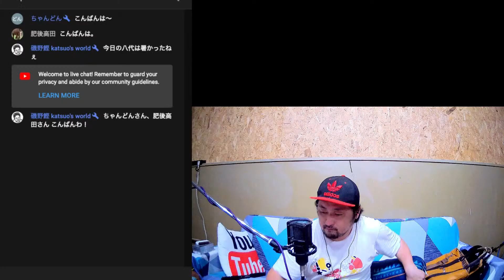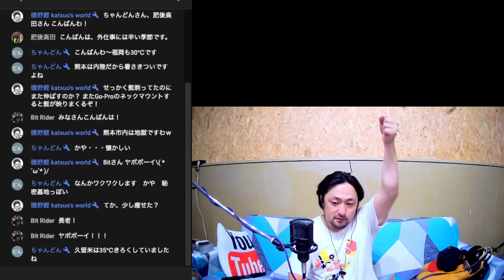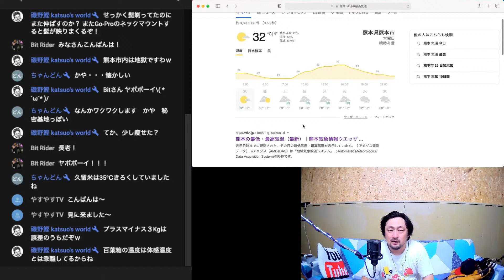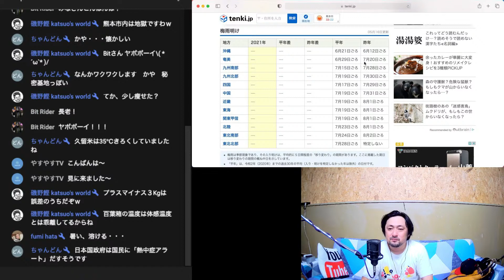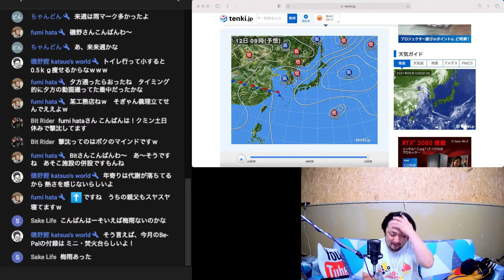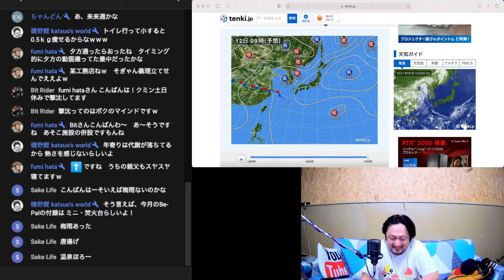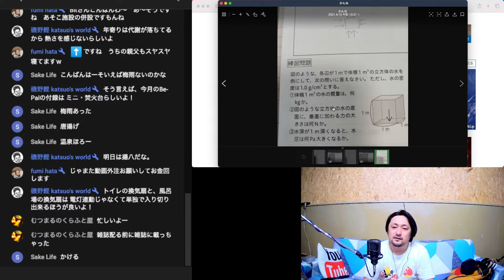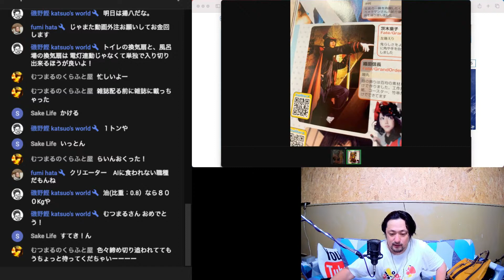「2021-06-09（生配信）[九州のイベント情報を募集して動画のネタを探す生放送]」アーカイブ